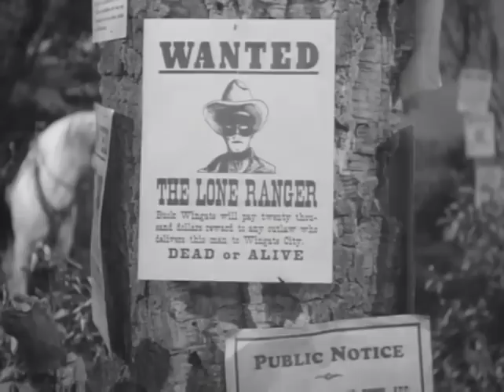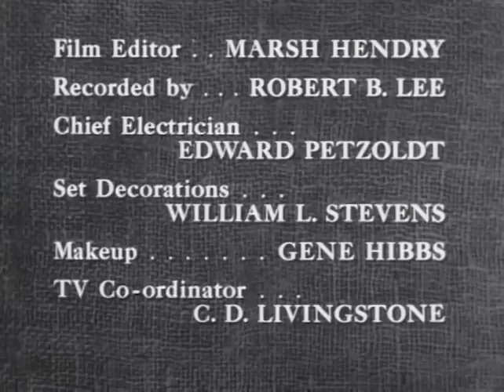The Lone Ranger | S04 E35 | Wanted: The Lone Ranger | Full Episode